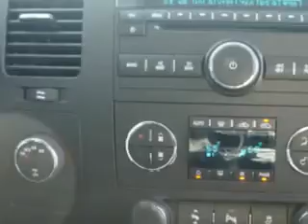Chevrolet Silverado, Midway Chevrolet- Plainwell, MI 49080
Chevrolet Silverado, Midway Chevrolet Midway Chevrolet knows you want more than just a car. you have a purpose for your vehicle. check out this Black 2012 Chevrolet Silverado 1500, equipped with an 8 Cyl. engine and an automatic transmission with only 31 miles. enjoy an impressive 21 miles to the gallon on this utility truck with features like dual climate control, full size spare tire, heated outside mirrors, cargo light, chrome bumpers, scv - speed compensated volume, Tire Pressure Monitoring System, remote ignition system, on steering wheel audio and cruise controls, and much more. Get where you need to go, enjoy the drive, and have peace of mind in this 2012 Chevrolet Silverado 1500. see us at Midway Chevrolet today!
miles-     31
vin- 3GCPKSE72CG277775

Midway Chevrolet
381 12th Street
Plainwell, Michigan 49080